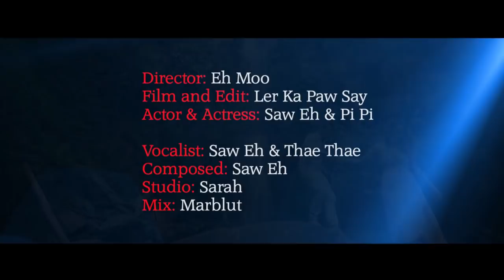karen new song 2019 Give Me Your Love By Saw Eh & Thae Thae